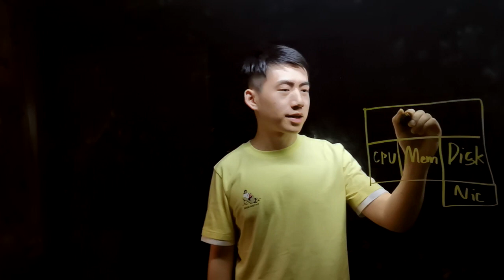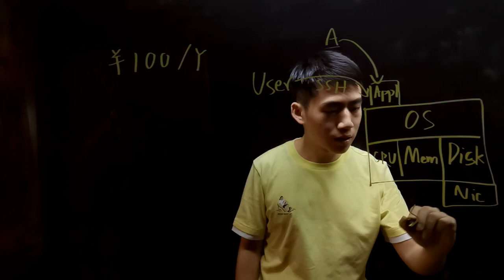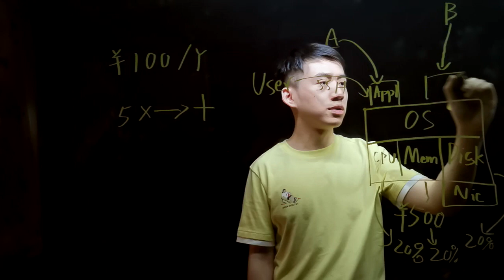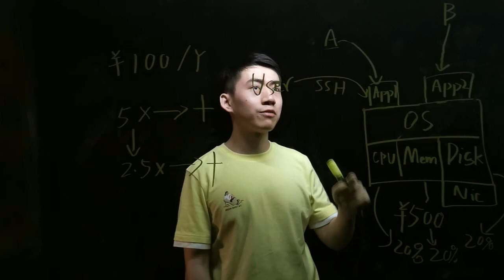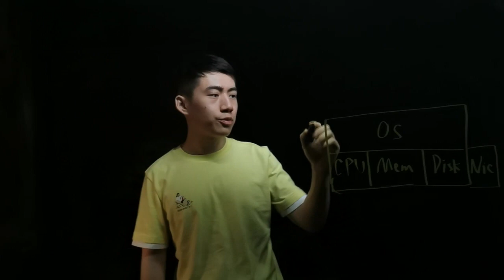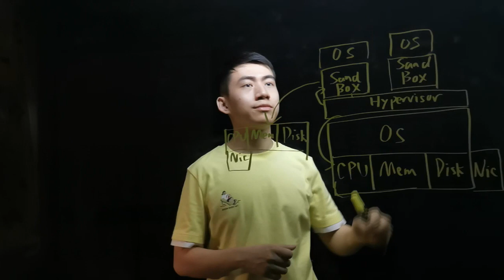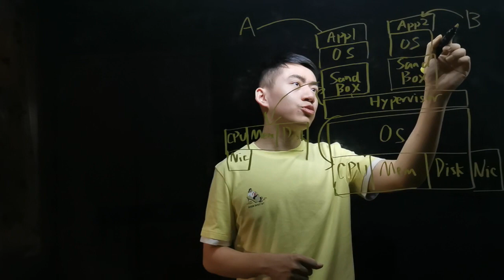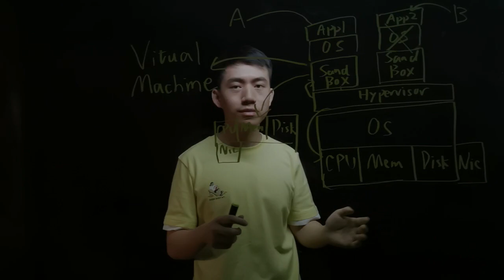Cloud Explained∙1: What is virtualization?